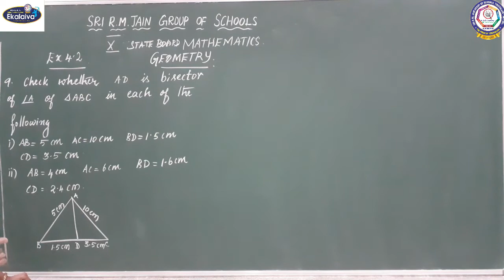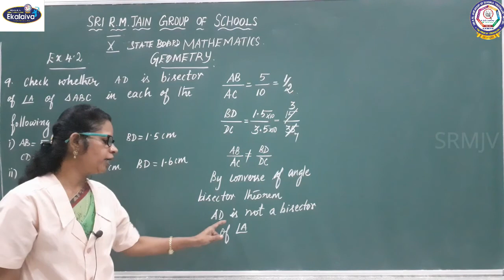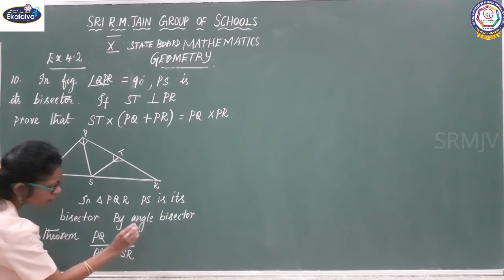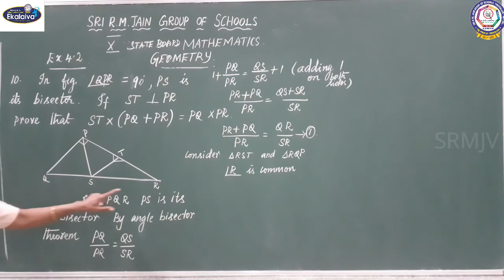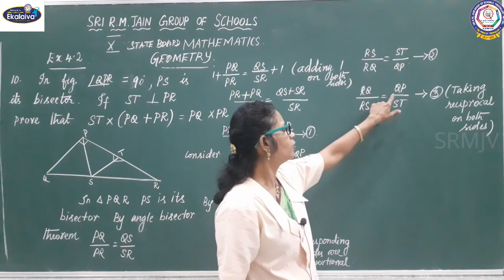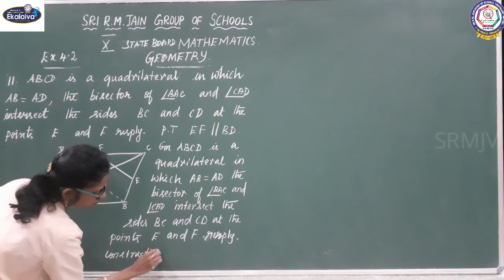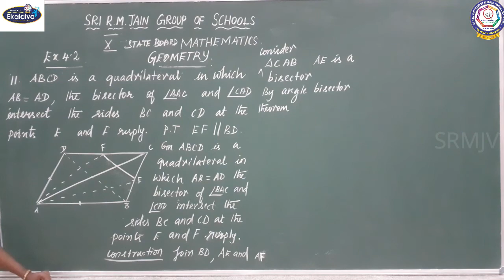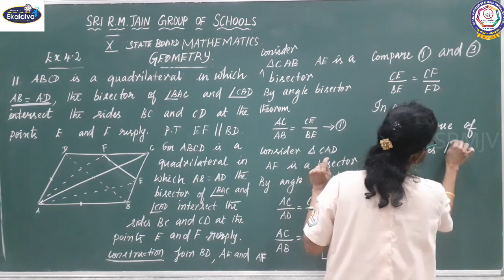Matric - Class - X - Geometry - Ex : 4.2